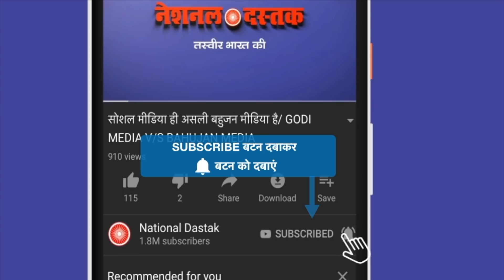2022 से पहले जाएगी लाखों की जान/BIG NEWS ON BITCOIN SCAM